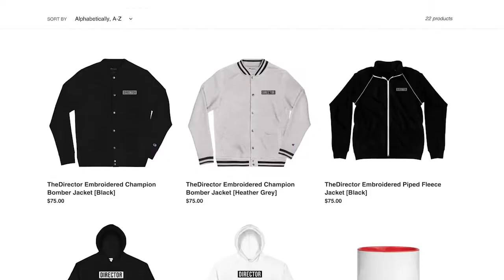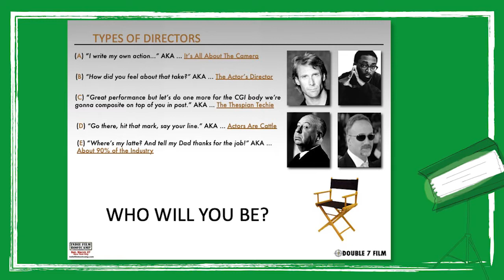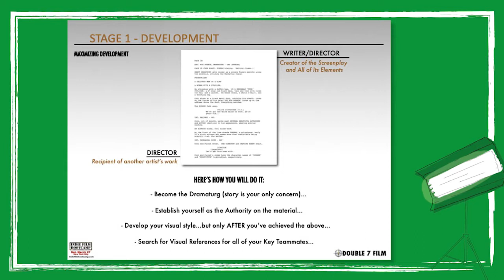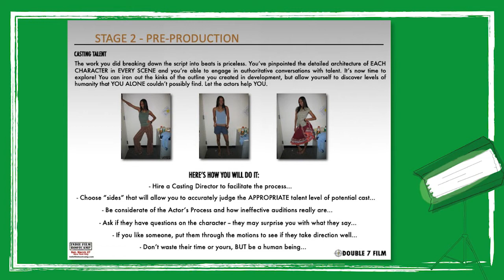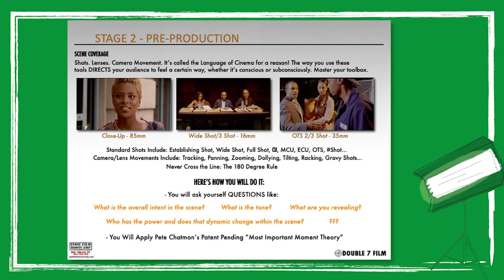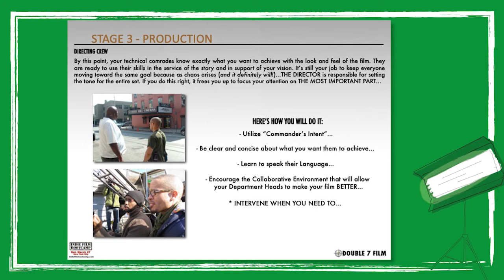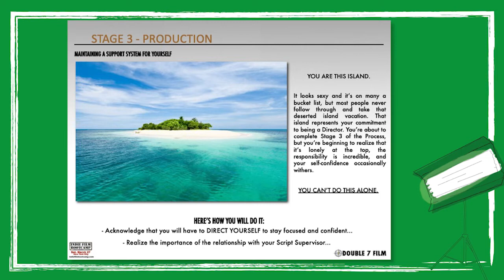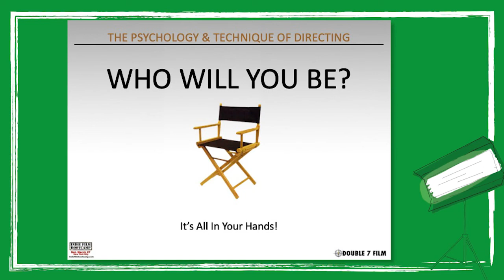Episode 27: PETE CHATMON On The Psychology And Technique Of Directing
On this special Craft Episode, Pete reviews a presentation he put together in 2011 that describes the five stages of production and their guiding principals. With commentary based on what he's learned over the past ten years, Pete discusses the demands on Directors, being honest and using motivation driven direction with talent, recommended readings, and more…

SHOW NOTES:
(00:00:00- 00:04:20) -- Pete’s Intro
(00:04:20- 00:06:40) -- Figuring Out Your “Why”
(00:06:40- 00:10:22) -- Types Of Directors
(00:10:22- 00:11:25) —Demands Of The Director
(00:11:25- 00:14:00) —Five Stages Of Production
(00:14:00- 00:15:30) —Maximizing Development
(00:15:30- 00:24:15) —Guiding Principles For Stages One And Two
(00:24:15- 00:27:17) -- Hiring Department Heads
(00:27:17- 00:29:43) — Most Important Moment Theory
(00:29:43- 00:30:55) -- Taking Advantage Of Rehearsals
(00:30:55- 00:33:22) — Guiding Principals For Stage Three
(00:33:22- 00:34:20) — “Transitions: A Directors Journey And Motivational Handbook” Promo
(00:34:20- 00:38:05) — Commanders Intent
(00:38:05- 00:41:05) — Directing Talent
(00:41:05- 00:43:05) — Making The Day
(00:43:05- 00:44:20) — Commitment
(00:44:20- 00:48:55) — Guiding Principals For Stages Four And Five
(00:48:55- 00:50:20) — Recommended Reads/Books
(00:50:20- 00:54:50) — Who Will You Be?
(00:54:50- 00:55:39) — Pete’s Outro